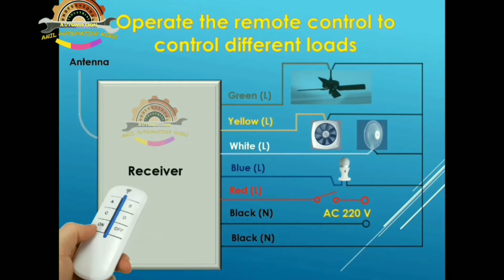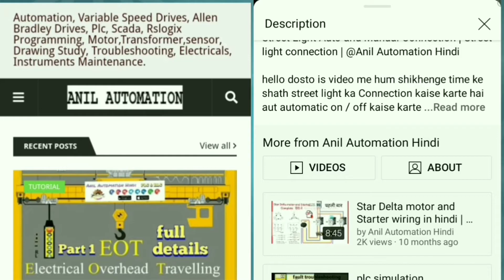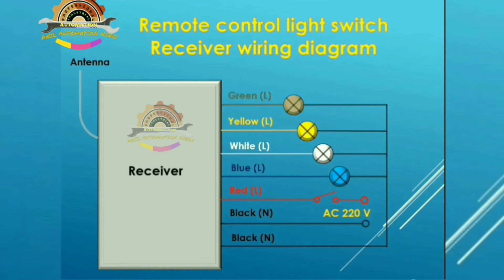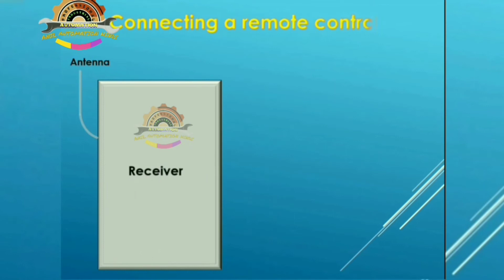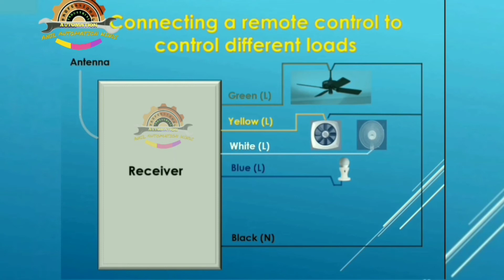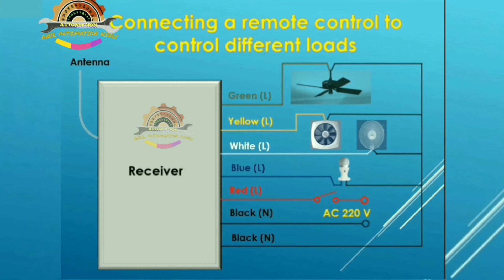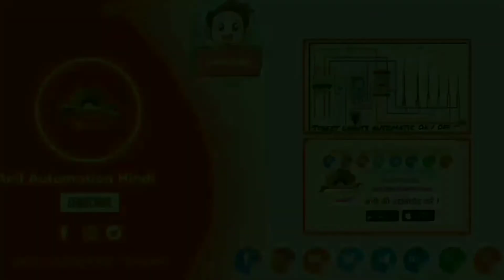How to install wireless switch to light | Wireless remote controlled switches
दोस्तों इस video में हम लोग सीखेंगे। How to install Wireless remote controlled switches

नमस्कार दोस्तों Anil Automation Hindi परिवार में आपका स्वागत है,
यह चैनल उन सभी दोस्तों के लिए बनाया है जो प्रैक्टिकल सीखना चाहते है | Anil Automation Hindi में हम आपके लिए इलेक्ट्रिकल, इंजीनियरिंग से संबंधित वीडियोस, अपनी प्यारी भाषा हिन्दी में, साथ ही 20 से भी अधिक (subtitle) भाषा में बनाते है|
आपको इस चैनल Anil Automation Hindi में Automation, Variable Speed Drives, Allen Bradley Drives, PLC, Programming, से संबंधित लगभग सभी महत्वपूर्ण वीडियोस मिलेंगी

Related topic
1 wireless remote control switch installation
2 wireless remote control switch
3 wireless remote control switch for light/fan home automation
4 wireless remote control switch 220v
 5 wireless remote control switch installation
6 wifi remote control switch
7 wireless relay remote control switch
8 How to control lights and fan through remote | Wireless
9 How to install wireless switch to light | Wireless remote controlled

Follow on
Android apps